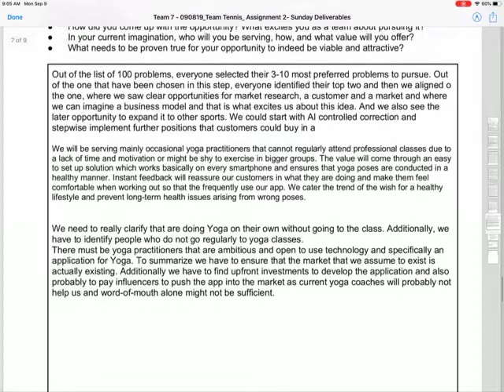Erdin Beshimov reviews an entrepreneurial problem statement by MIT Bootcamps students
The uniqueness of MIT Bootcamps is the intensity of coaching received by student-entrepreneurs.

Feedback to student-entrepreneurs is offered through the many coaching sessions, teaching sessions focused on student deliverable reviews, and such dedicated feedback messages as shown in this video.

The Bootcamp is an immersive, intensive, experiential MIT program for global innovators. At the Bootcamp you will learn entrepreneurial problem discovery and problem solving that MIT is known for. This toolkit will give you the power to seek real problems, develop superior solutions, and design ventures that are sustainable for your team, your customers, and the world.